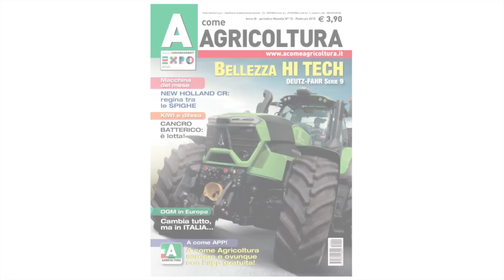CATERPILLAR POWER SOUND 250 HP! - PLOUGHING on HILL - D6D SA VHP & CMA - PLOUGHING DAY | PART 5/5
Nell'ultimo giorno di Agosto, una domenica calda e soleggiata, il Team Agri957 è riuscito a trovare cinque potenti mezzi in aratura, tutti nella zona del Piacentino: da qui la denominazione, nel titolo, di "Ploughing Day".

Siamo arrivati all'ultimo video di questa proficua giornata l'aratura è svolta, come nella terza parte, da un cingolato, in località Sarturano, frazione di Agazzano. Il mezzo è un Caterpillar D6D SA TURBO VHP, motorizzato CAT 3306, 6 cilindri con 10.500 cc di cilindrata. La potenza è variabile, a seconda delle marce che sono innestate, difatti questo 6D6 è un VHP, acronimo inglese che sta per Variable Horse Power (potenza variabile): secondo la scheda tecnica in 1° e 2° marcia i Cv a disposizione sono 165, mentre dalla 3° alla 6° salgono a 216; in realtà ne ha qualcuno in più: all'incirca 250. La trasmissione è diretta con ingranaggi scorrevoli e con dispositivo rapido di inversione del senso di marcia, 6 sono le marce in avanti e 5 le retromarce. I cingoli in ferro sono costituiti da pattini da 560 mm di larghezza, per una lunghezza di appoggio di 2360 mm, una superficie d'appoggio di 1,32 m2 per cingolo; mentre la pressione specifica al suolo è di 0,51 kg/cm2. La lunghezza complessiva del mezzo è di 3960 mm, la larghezza complessiva compresa di cingoli è 2440 mm, la carreggiata è 1880 mm e la luce libera da terra è di 310 mm. L'impressionante peso del mezzo si aggira intorno alle 14 t. Questo D6D, compie un'aratura fuori solco alla pari su stoppie di frumento in una campagna con una salita in buona pendenza: proprio su questa collinetta sono stati provati altri mezzi cingolati, in gomma, anziché in ferro, con molta più potenza, ma senza ottenere gli stessi risultati. L'aratro è un trivomere CMA, reversibile portato, dotato di tre ruote di profondità: du anteriori prima del primo vomere e una posteriore; quest'ultima sempre appoggiata al terreno, mentre delle altre due si sfrutta sempre quella più vicina al solco, l'altra rimane sollevata dal suolo. Il glorioso CAT si difende egregiamente: in salita la velocità è di 4-5 km/h, mentre in discesa ovviamente è maggiore, con una marcia in più, a 6,5-7,5 km/h.

Un saluto e un ringraziamento al trattorista per la disponibilità!